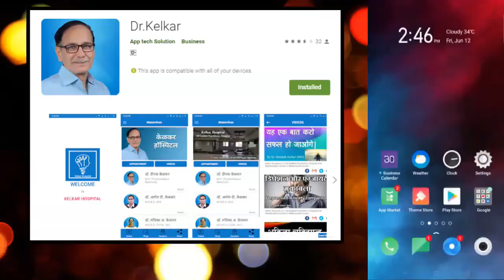Tears in Eyes Depression - By Dr. Deepak Kelkar (MD) Psychiatrist Hypnotherapist Sexologist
• Psychiatrist
• Hypnotherapist
• Psychotherapist,
• De-addiction Specialist
• Sexologist

     3 )Kelkar Hospital Channel